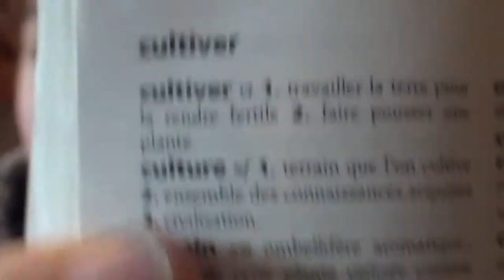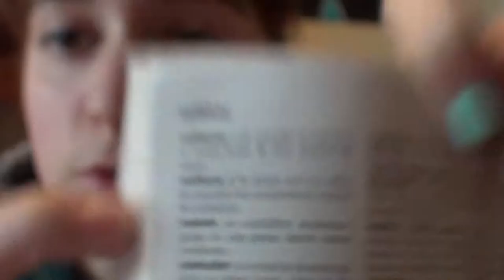Les chroniques d'une cultivée / Le Cinéma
Mettez Monsieur HD ou Madame Full HD mais choisissez une personne de qualité =)                         Je reviens avec mes célèbres chroniques , cette fois c'est la culture qui est mise à l' honneur n'hésitez pas à commenter et liker
Bisous